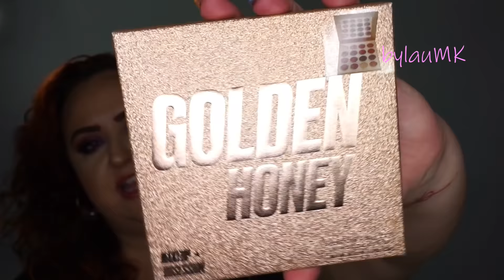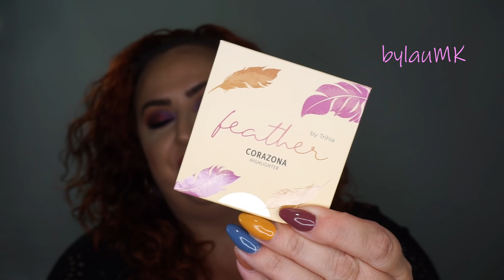¡¡10º ANIVERSARIO!! (SORTEO CERRADO)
¡¡SORTEO CERRADO!!

GRACIAS A TODXS!! ❤

¡¡SÍGUEME!!